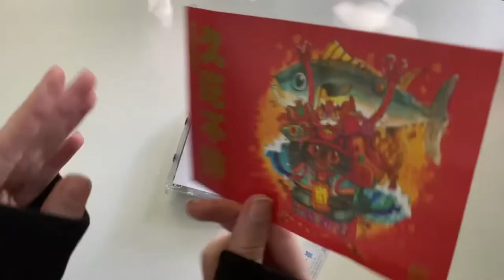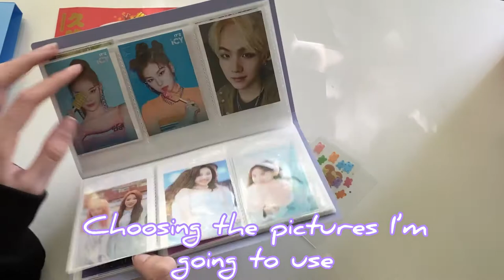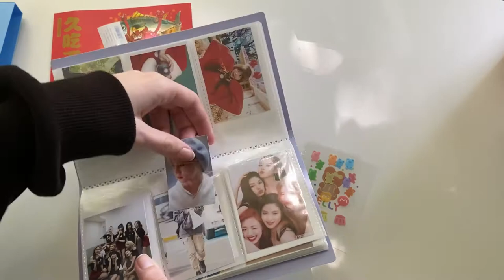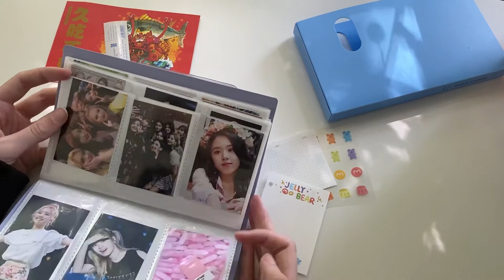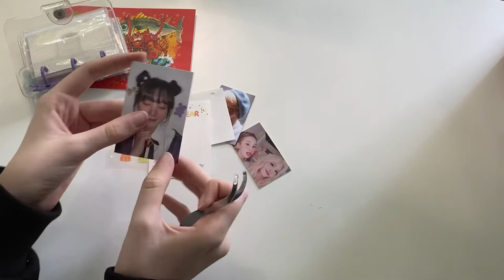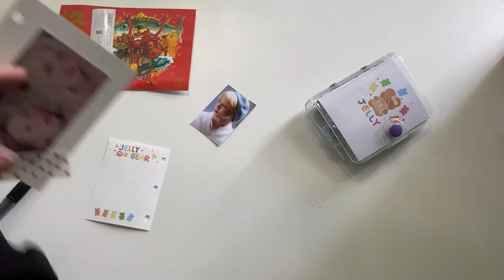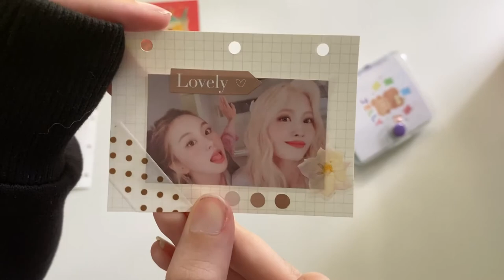Starting my 3 ring binder 🧸🌱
𝓵𝓲𝓷 𝓲𝓼 𝓭𝓻𝓮𝓪𝓶𝓲𝓷𝓰
⋆ ˚｡⋆୨୧˚　˚୨୧⋆｡˚ ⋆

Hi hi! Lovelies 🥺 today I wanted to share the process of me starting my new 3 ring binder!! It was honestly a little hard because it’s so small but I think it turned out great ☺️!!